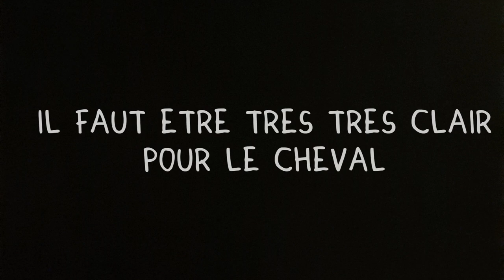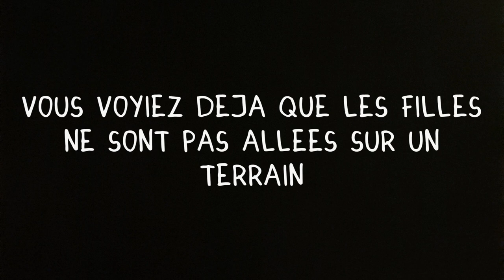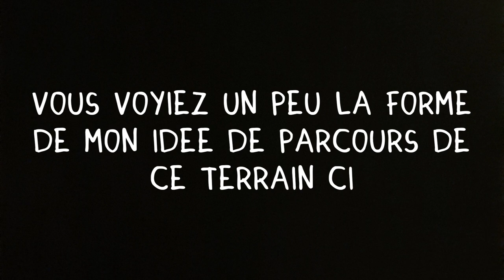VLOG SCHLEICH - stage de cross -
Hey !

Aujourd'hui on se retrouve pour une nouvelle vidéo qui sera un vlog !

On espère que la vidéo vous aura plus !

Adios !